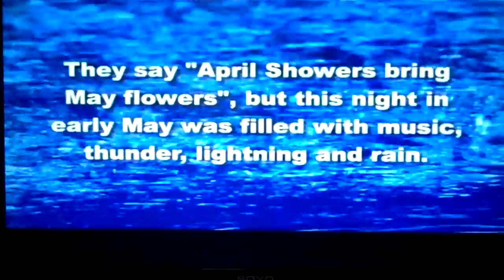Mississippi Spoonman Has His Mojo Workin'.mp4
The Mississippi Spoonman performing with Big Jack Johnson at Red's Blues Lounge in Clarksdale, Mississippi. While filming there were tornadoes touching down around Clarksdale and rain was actually pouring into the club. About as delta blues as it gets!